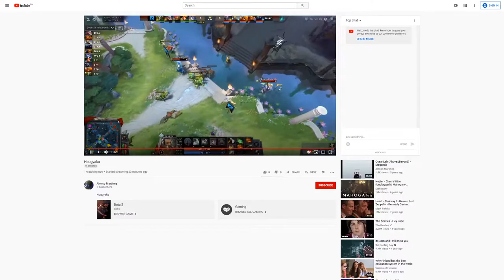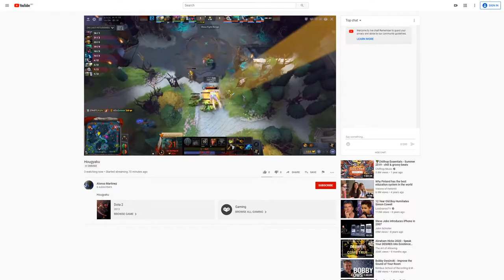[ES] 4Zoomers vs Cr4zy (bo2) - BTS Pro Series c/Avoplus